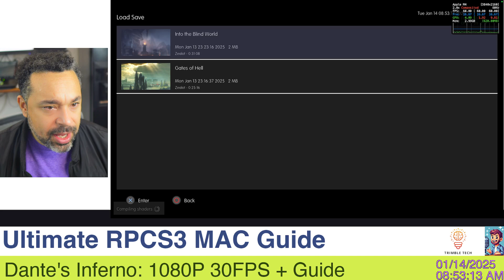Stress Testing the MAC Mini M4 with RPCS3 and Dante's Inferno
**"Can the Mac mini M4 Handle RPCS3? Stress Testing with Dante’s Inferno 🔥💻"**

**"Is the new Mac mini M4 ready for the ultimate challenge? We push it to its limits by running RPCS3, the powerful PS3 emulator, with *Dante’s Inferno*. Watch as we test its performance under pressure—will it survive or crash and burn? Find out in this thrilling stress test! 🚀🔥"**